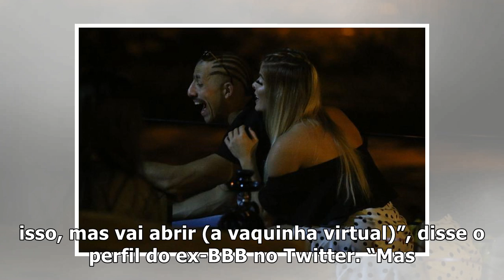Kaysar esquece Jéssica e é flagrado em clima de romance com outra ex-BBB – TV Foco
Brother fora do BBB18 (Foto: Reprodução) Kaysar entrou no BBB18 e atirou para todos os lados. No iní...